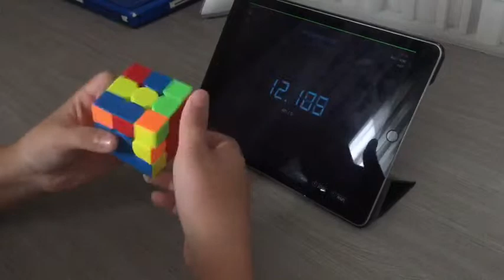Ao5 GTS3M 21.135 seconds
It’s gonna be daily upload this week!!!